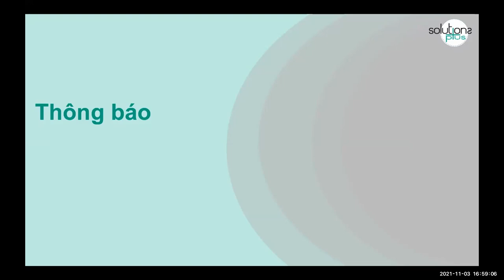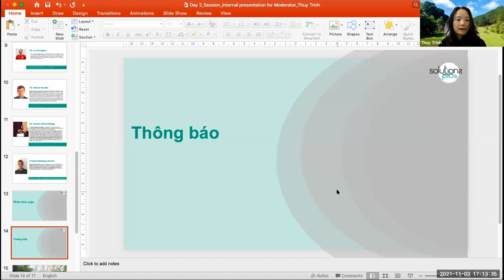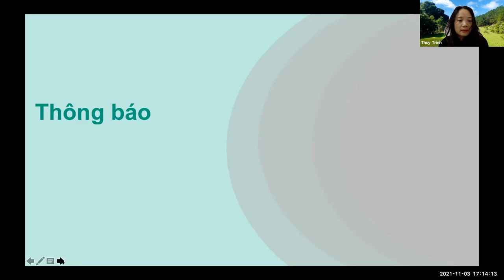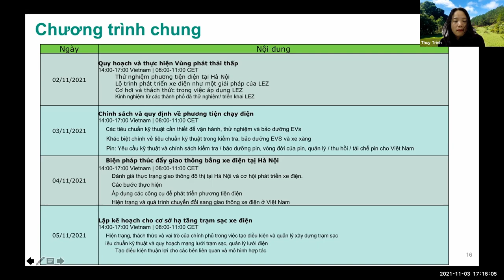Closing Session - Hanoi City Training - Day 2